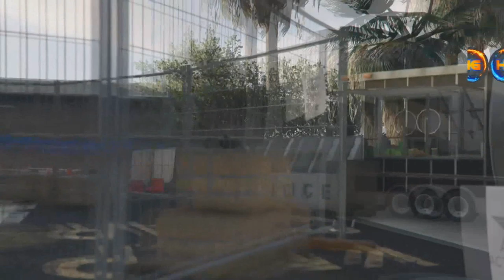GTA 5 *NOVO* SOLO COMO OBTER COLETES COLORIDOS PREPARAÇÃO PARA FAZER TRAJE PURO WHITE XB1&PS4